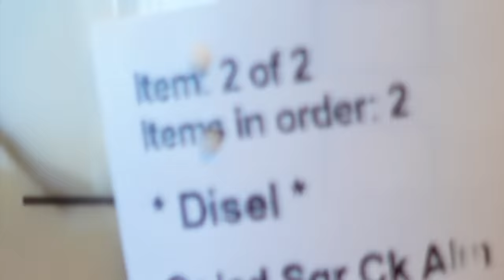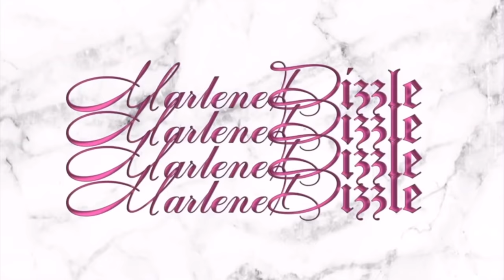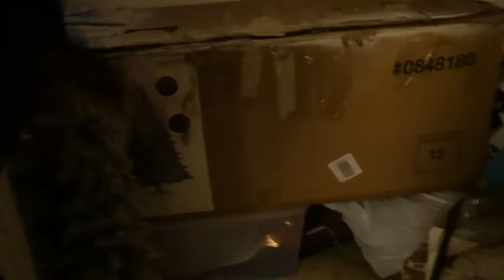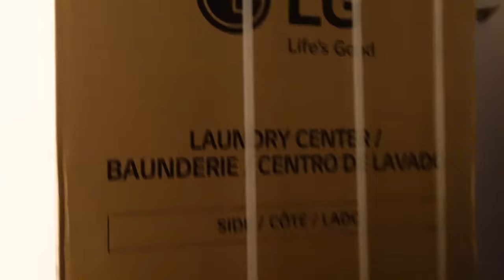CHRISTMAS DECORATING WITH HIM | MARLENEDIZZLE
CODES:
Miss Lola

Code: Marlene

Code:Marlene

Code: marlenedizzle

Code: Marlene

Code: Marlenedizzle